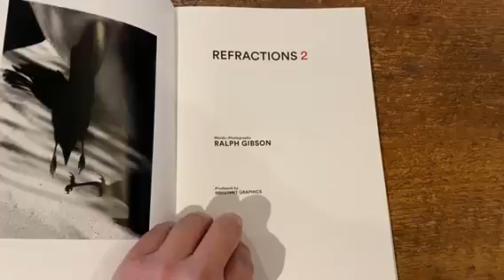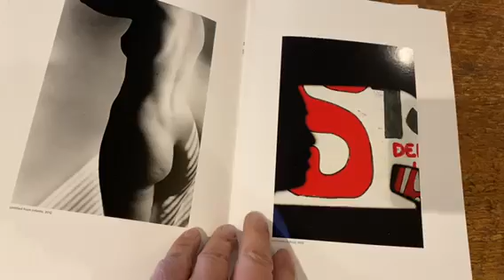Brilliant Press | Refractions 2 | Ralph Gibson | Hot of the press | No words needed